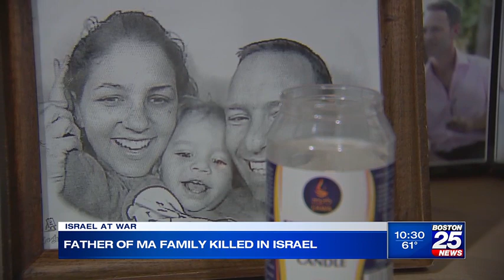‘I just broke his heart’: Lexington 10-year-old mourning father after Israel attacks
A Lexington 10-year-old boy is mourning the death of his father who was killed in Israel.

The child’s mother, Liat Wachs, told Boston 25 News that the most difficult part of the loss was telling her son about it.

53-year-old Igal Wachs and his younger brother 48 year old Amit Wachs, both duel Israeli-American citizens, were killed when gunmen stormed their village of Netiv HaAsara.

The two were members of the village’s security team and lost their lives trying to defend their community.

“They tried to protect the people, and they didn’t have a chance,” said Liat Wachs. “I want him to be remembered with his big smile and good heart.”

The Wachs moved to the United States eight years ago and eventually settled down in Lexington.

Igal moved back to Israel after the couple separated.

The couple was still legally married in America but had obtained a divorce in rabbinical court several months ago.

“He had a great sense of sense, and he was very well-liked by many people,” she said. “My heart is bleeding.”

She and her son are still processing the magnitude of the grief just days before the child’s 11th birthday.

“How can I explain something like that? I just broke his heart into very little, little pieces,” explained Wachs. “He lost an amazing father, and he’s devastated.”

Wachs is also grappling with the pain of knowing that the village where she spent most of her life was ravaged in Saturday’s surprise attacks.

She said her close friend was executed after hiding out for 60 hours and others she knows from her childhood are still missing.

“For me, it’s a Holocaust,” she said. “It might take generations to recover from what we experienced.”

Igal Wachs and Amit Wachs are among at least 22 Americans who have been killed in Israel.